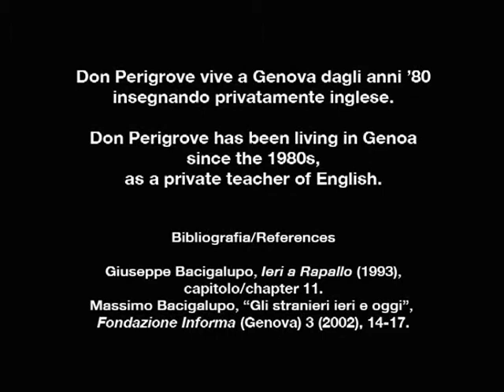Don Perrygrove Enjoys the Italian Riviera, 1987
Donald Perrygrove Sinclair (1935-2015) lived in Liguria from the 1980s, teaching English privately and writing a novel that never materialized. He spent his last years in Piazza delle Erbe, Genoa, a popular hangout where he became a local legend and was publicly mourned. A poem of celebration, “Don è morto,” is included in Julian Stannard’s volume Sottoripa. Poesie genovesi (Genoa: Il Canneto, 2018): “Don is leaving Piazza of the Herbs. / In 30 years he drank fifty-four thousand / and seven hundred gin and tonics…”. This video was made in Rapallo in Summer 1987 (not 1998, as mistakenly stated in title).—M.B.